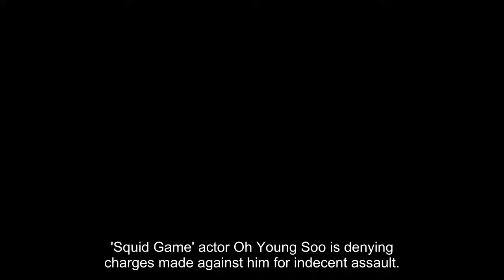'Squid Game' actor Oh Young Soo denies indecent assault charges